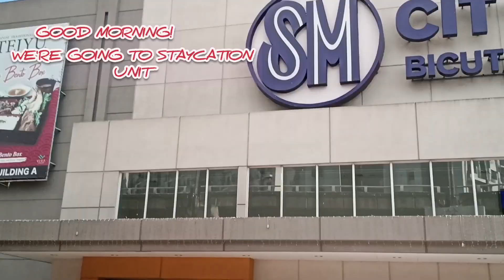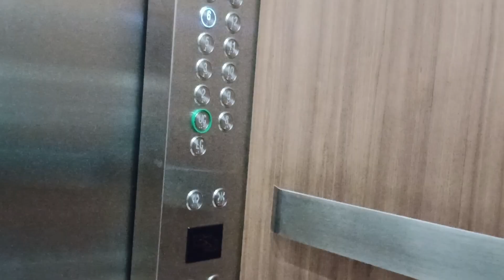our wedding anniversary celebration l 3rd wedding anniversary